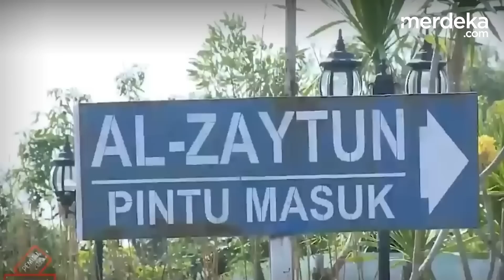Keras! Muhammadiyah Tuntut Kemenag Tangani Al-Zaytun: Jangan Diam Seribu Bahasa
MERDEKA.COM - Sekretaris Umum PP Muhammadiyah, Abdul Mu'ti meminta, pemerintah segera membentuk tim investigasi untuk menangani permasalahan Pondok Pesantren Al-Zaytun.

Menurutnya, pemerintah harus segera mengambil sikap di tengah munculnya perdebatan-perdebatan soal Pesantren Al-Zaytun yang sebagian tidak didasarkan fakta dan data.